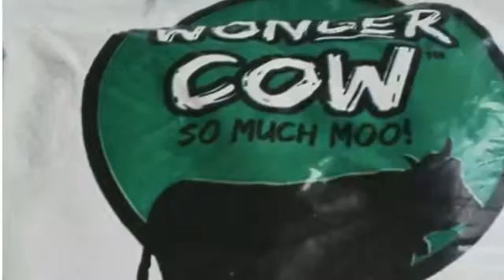My Stupeflix Video